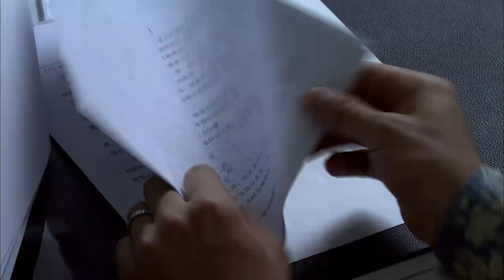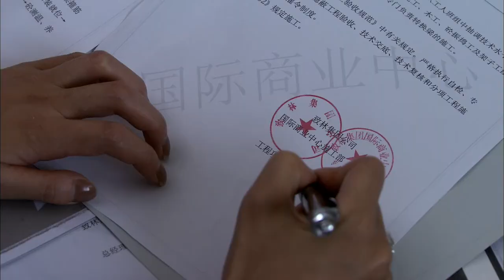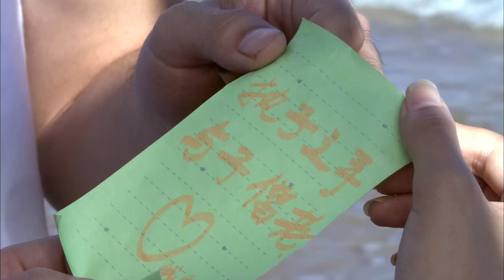【2023爆火虐心偶像劇】《第三種愛情》EP28 該劇講述了鄒雨在戀人浩然去世後遇到了林啟正，之後鄒雨就被卷進林啟正的情感風暴中。（張歆藝、李光潔、程煜、楊舒婷、大左、何泓姍）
鄒雨與林啟正夫妻出差林啟正失蹤數日回到家中，林父依然躺在家中養病，眼見林啟正回家，林父又氣又急看著林啟正，林啟正因為父親跟鄒雨成為夫妻的事情心懷不滿，說話的時候故意陰陽怪氣像是在嘲諷父親，林父看出了林啟正的心思，雖然心中非常無奈，但也能只能任由林啟正誤會他，林父之所以跟鄒雨成為夫妻就是為了保護林家的財產，如果他把真實原因說出來，讓別的人知道了就不利於開展工作。林啟正見父親始終不肯透露原因，只得心事重重離去，雖然心情不好，林家公司的事情還是必須要管，林啟正出門處理公司的事情之前來到鄒雨面前，盤問鄒雨為何要跟他的父親結婚，鄒雨與林父有言在先，二人約定不能把計劃說出去，面對林啟正的盤問，鄒雨始終沒有開口說出原因，林啟正對鄒雨產生了疑心，指出鄒雨沒有跟父親同床而眠，鄒雨見林啟正產生疑心，只得謊稱林父身體不適不便跟她同床，所以她搬入林家以來壹直沒有跟林父同床。林啟正見鄒雨不肯說出原因，只得離家出門處理公司上的事情，鄒雨簽定同意林家公司進行壹個項目，林啟正認為項目有問題，趕緊回到公司叫停新項目，新項目由鄒雨簽字同意進行，林啟哲趁機指出鄒雨要負所有責任。晚上下班，鄒雨回到林家的時候遇到林啟正與江心遙準備吃晚飯，本來鄒雨不想跟二人吃晚飯，在江心遙的激將下，鄒雨來到餐桌與二人共進晚餐，在晚餐過程中江心遙故意出言擠兌鄒雨，鄒雨知道江心遙想激怒她，心中升起壹計故意扮出壹副開心快樂的模樣，壹邊吃著牛排壹邊與江心遙閑聊，吃完晚餐鄒雨回到房間休息，林啟正心情失落在另壹個房間播放音樂，鄒雨聽著房外傳來的音樂，心情受到影響蹲在地上獨自感受內心的悲痛。第二天，鄒雨回到公司上班，辦公室的盆栽已經被林啟正命人搬走，鄒雨見自己的辦公室被人整理過，心中升起怒氣來到林啟正的辦公室，林啟正已經知道鄒雨只能在林家公司當三天副總裁，三天時間已到鄒雨帶沒有離去，林啟正聲稱準備開會開除鄒雨，鄒雨提起公司安排她去海南出差的事情，林啟正聽在耳中不動聲色，提醒鄒雨到時壹起去出差，鄒雨出差的事情正是林啟正故意安排，林啟正因為鄒雨跟父親結婚，心中升起不滿帶著江心遙壹起去海南，借此在鄒雨面前與江心遙秀恩愛。壹行三人來到海南住進別墅，壹二年前鄒雨曾跟林啟正出差來海南住入同壹座別墅，看著闊別已久的別墅，鄒雨想起了與林啟正在海南相戀的情景。